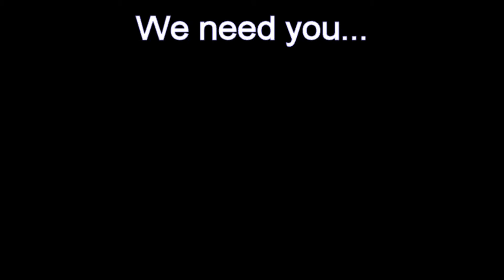Dark_Wisher Perfect World International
After being away for so long, I believe a proper introduction is due. I have so much content in store. ;)
Name: Dark_Wisher
Class: Psychic
Level: 103 ( at the time of this video)
Gear: R9rr +6-11 ( with G16 helm and cape at the time of this video)
Server: Dawnglory??? (:

* I DONOT own the rights to any of the music used in this video*